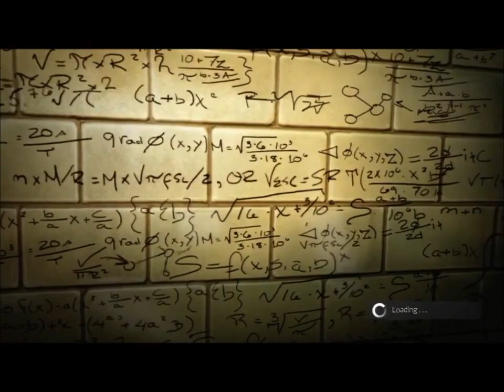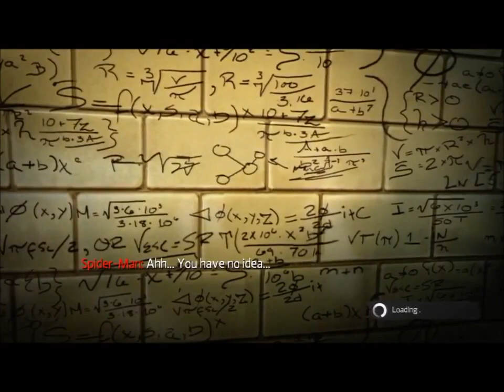The Amazing Spiderman Gameplay by xxxS0N1CF4B13xxx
You can tweet @Fanbytes, @YourAStrawberry or @Quimera_PT.
Or you can just send us a direct message on Youtube.
Please don't hesitate to ask, we're here for YOU.

-Jay B, 3KB Manager